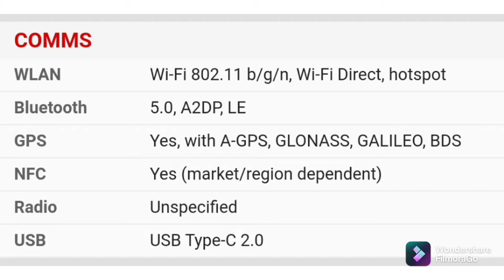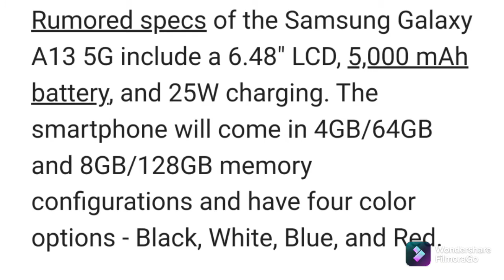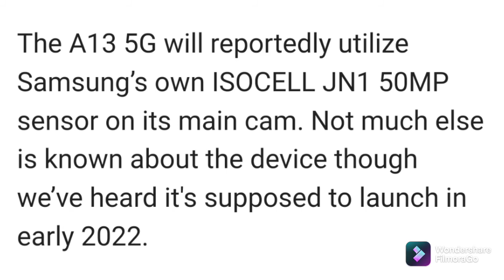Samsung Galaxy A13 5G Short Review | Leaks | Rumours | Budget Phone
Samsung has been on the top of its game to expand its 5G smartphone offerings. Recent leaks from a well-known insider have now brought in new 5G smartphone renders of the Samsung Galaxy A13 5G. These official-looking design renders were posted by OnLeaks and it confirms that the phone is going to have a triple-camera setup on the back. Several industry experts suggest that this upcoming Galaxy A13 5G is going to be Samsung's most affordable 5G smartphone. Here is all we know about the release, specifications and price of this rumoured 5G smartphone from the South Korean tech giant.